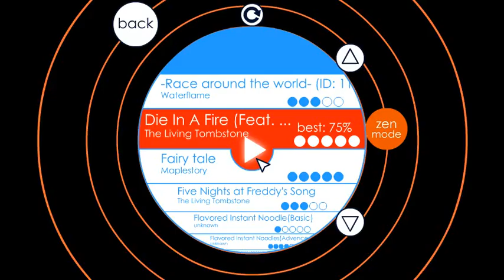Soundodger+-Die in a Fire(Custom)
Very yeah very berry barely long time no see ;)